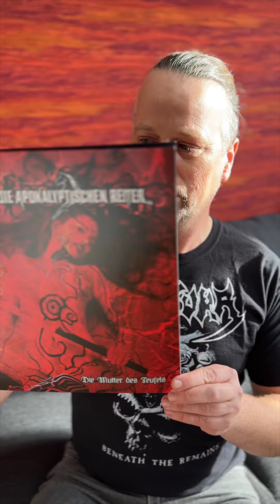Die Apokalyptischen Reiter - Galloping Legends 05 - Die Mutter des Teufels Unboxing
Heute keine neue Band, sondern ein Unboxing mit Volk-Man der neuen EP "Die Mutter des Teufels"